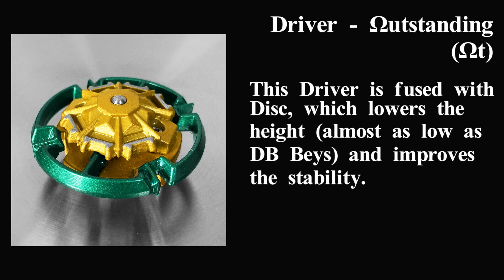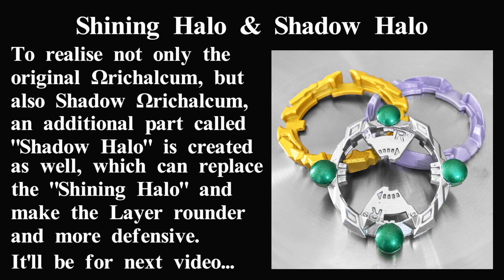The Mythic Ancient Metal - Ωracle Ωrichalcum. Ωutstanding ΩS (Shining) - Beyblade Burst Sparking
This is the first part of my Sparking Ωrichalcum design.
Ωracle Ωrichalcum would be my last design of Sparking Layer System, but there is going to be another two video about this design.
This is the evolution of Ωrichalcum from God Layer System, and its gimmick is it can switch between Stamina Mode and Defense Mode by switching the outer-ring attachment (either Shining Halo or Shadow Halo). This video is about its Stamina Mode with Shining Halo, and the next video would be about its Defense Mode with Shadow Halo.

Instruction:
These files are the 3D model for a customized Beyblade Burst Sparking.
This is not an official release, so it would not be allowed to use in any formal tournaments (including the ones held by WBO)
All parts of a whole Beyblade are provided here, but you can replace any of them with other parts you like.
A certain level of accuracy and precision of manufacturing is required, otherwise the parts may not be able to assemble properly.
There are two files for each piece.
One is .stp file, which is used for backup, and would also be required for CNC.
And the other file is .stl file, which you would need for 3D print.
Chip - Ωrichalcum
There is only one model for this part: Orichalcum
You just need to print it with any type of plastic with enough strength.
Ring - Ωracle
There are three pieces for this part: Oracle_Core, Oracle_Shadow, and Oracle Shining.
For each whole part, you need one Oracle_Core and one of either Oracle_Shadow or Oracle Shining (Oracle_Shadow and Oracle Shining are interchangeable).
You need to print all those parts with any plastics with enough strength.
Chassis - ΩS
There are two pieces for this part: OS1 and OS2.
For each whole part, you need one OS1 and one OS2.
You need to print OS2 with any plastics with enough strength, and make OS1 with some metal materials such as stainless steel or aluminum. You may also print OS1 with plastic if you are not accessible to metal manufacturing, but it is not recommended since the performance would change significantly.
You need 4 M2*4 screws to assemble each piece of this Chassis properly.
Driver - Ωutstanding
There are four pieces for this part: Outstanding1, Outstanding2, Outstanding3. and Outstanding4.
For each whole part, you need one copy for each of those pieces, as well as the Driver Lock piece and Driver Lock spring (You can get them from the Drivers you don't need, but thoroughly consider before you do it, since it will permanently destroy that Driver!).
You need to print Outstanding1, Outstanding2, and Outstanding4 with any plastics with enough strength, and make Outstanding3 with some metal materials such as stainless steel or aluminum. You may also print Outstanding3 with plastic if you are not accessible to metal manufacturing, but it is not recommended since the performance would change significantly.
You need 2 M2*6 screws to assemble each piece of this Driver properly.
*This Driver is fused with Disc, so you don't need another Disc if you use this Driver on your Bey
*Notice: The weight and performance of this part may vary depends on the material and accuracy of manufacturing.
All items you need to prepare yourself:
4X M2*4 screws
2X M2*6 screws
1X Driver Lock piece
1X Driver Lock spring
This part has been tested but there could still be some issue with the design.
Ins: _crazyaries_
*Currently I don't do design commission or help others to make their beys.